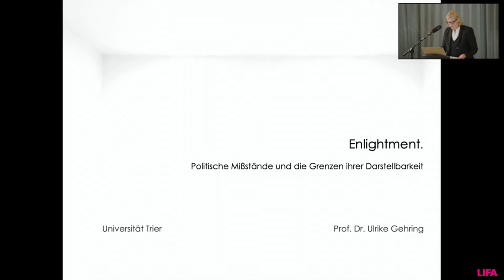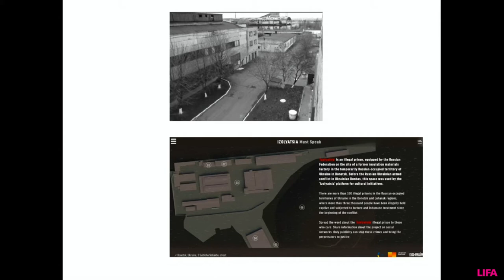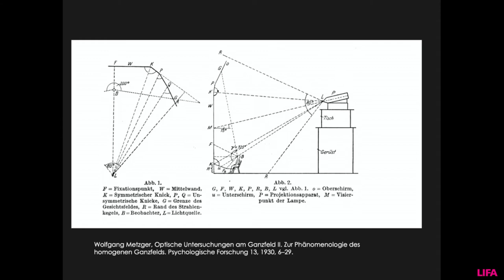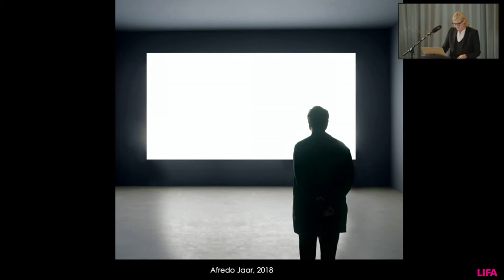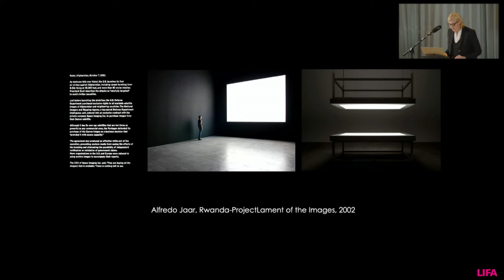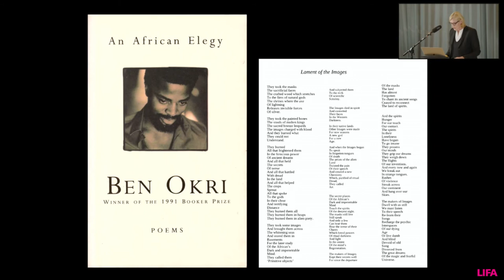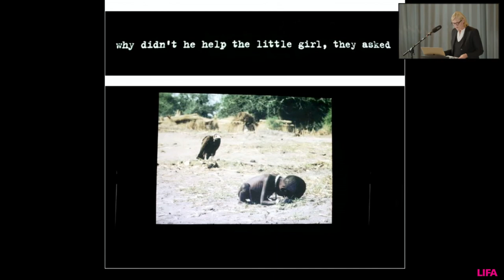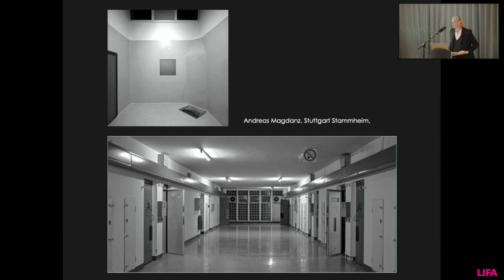1.5 Prof. Dr. Ulrike Gehring | LIFA Kolloquium VIII Wolfsburg | 24.03.2022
Light in Fine Arts (LIFA) – Kolloquium VIII
Physik, Metaphysik und die Politik des Lichts

Enlightment. Politische Missstände und die Grenzen ihrer Darstellbarkeit.
Prof. Dr. Ulrike Gehring (Kunsthistorikerin, Universität Trier)

Eine Veranstaltung des Kunstmuseum Wolfsburg und LIFA in Zusammenarbeit mit der
Hochschule der Bildenden Künste Saar anlässlich der Ausstellung Macht! Licht!

24. – 25. März 2022
Kunstmuseum Wolfsburg